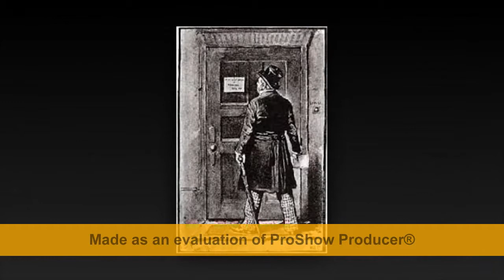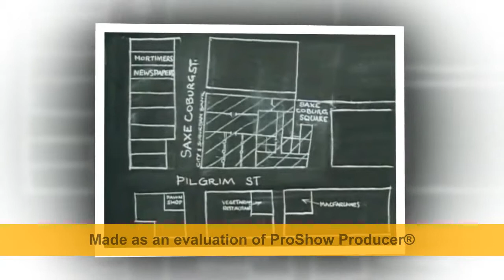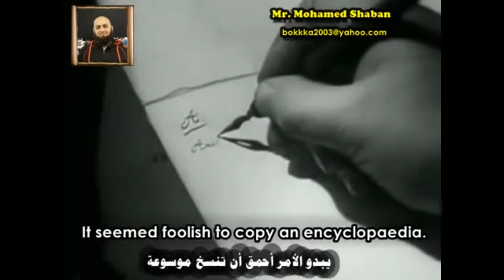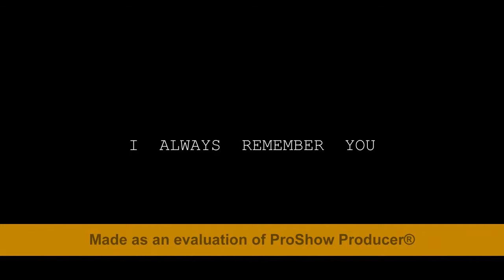The Red Headed League